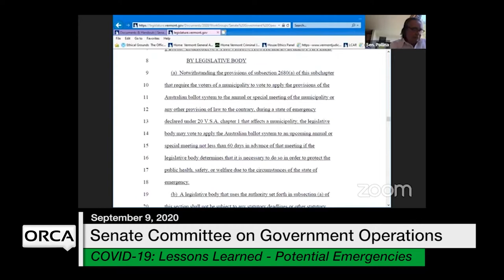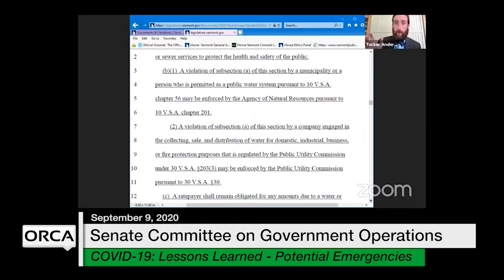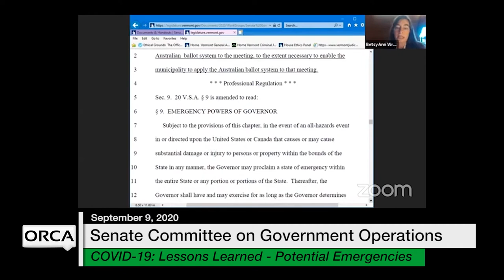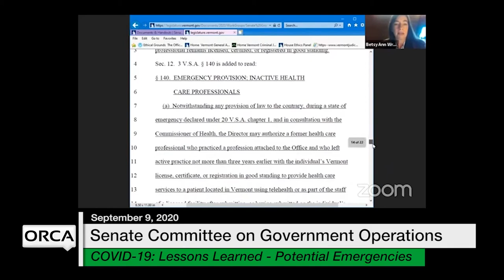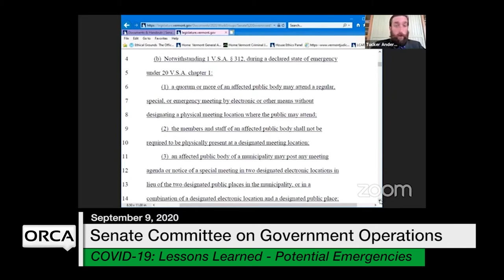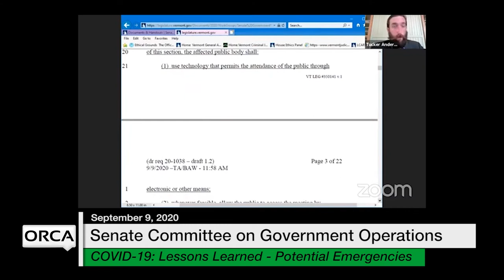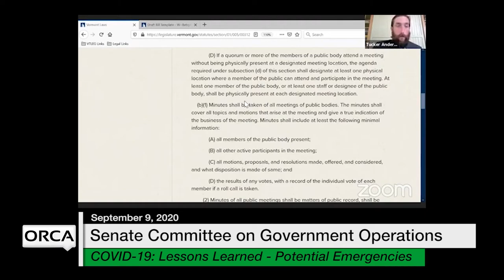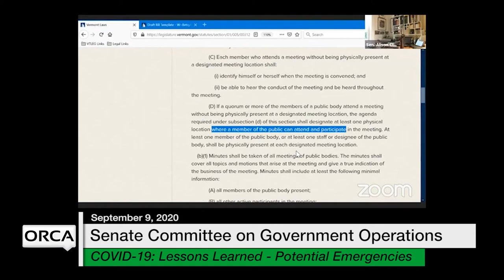COVID-19: Lessons Learned: Preparation for Potential Emergencies 9/9/2020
COVID-19 Response: Lessons Learned: Preparation for Potential Emergencies